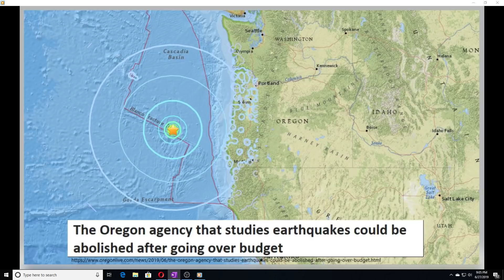Breaking News - Oregon Earthquake Study Agency Could Be Abolished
17 U.S. Code Section 107: Fair Use Notwithstanding the provisions of sections 106 & 106A, the fair use of a copyrighted work, including such use by reproduction in copies or phono records or by any other means specified by that section, for purposes such as criticism, comment, news reporting, teaching, scholarship, or research, is not an infringement of copyright.